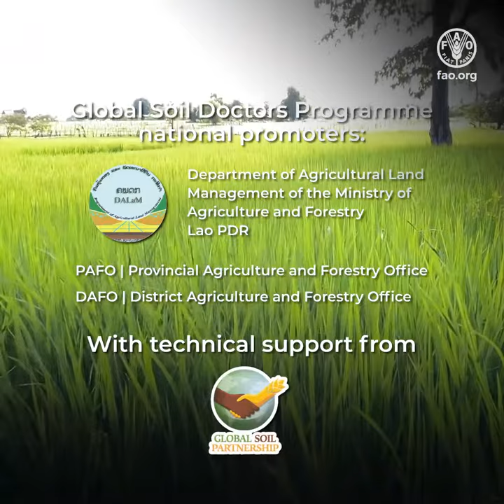Launch of the Global Soil Doctors Programme in the Lao People's Democratic Republic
The Lao People's Democratic Republic has launched the Global Soil Doctors Programme, a collaborative effort involving various stakeholders, including the Lao´s Department of Agricultural Land Management, the FAO country office, and FAO's Global Soil Partnership. The programme, initiated in September 2023, focuses on enhancing sustainable soil management and addressing rural community needs. A week-long pilot training in Savannakhet province involved 22 participants from government departments and 20 farmers, emphasizing optimizing soil fertility through topics like soil organic matter, soil nutrient management, and volcanic soil challenges. Upon completion, participants will become certified trainers, aiming to empower farmers with sustainable soil management expertise. The programme plans to expand to other provinces, training soil doctors who will, in turn, share knowledge with 1 000 farmers in 50 villages, fostering resilient agrifood systems in Laos.

Global Soil Partnership | Food and Agriculture Organization of the United Nations (fao.org)
About the Programme | Global Soil Partnership | Food and Agriculture Organization of the United Nations (fao.org)